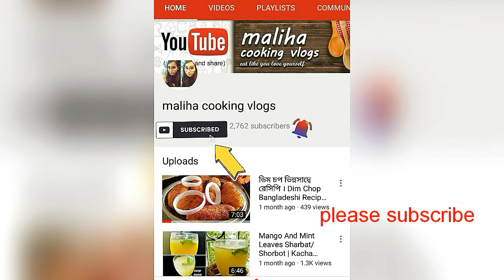ময়দা ও চিকেনের মজাদার বিকেলের নাশতাটি খেলে মনে হবে আগে কেনো জানা ছিলো না | Chicken Recipe By Maliha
ময়দা ও চিকেনের মজাদার বিকেলের নাশতাটি খেলে মনে হবে আগে কেনো জানা ছিলো না। বানাতে সহজ ,সময় অনেক কম লাগে মাত্র ৩০ মিনিট । আশা করি সবার ভাল লাগবে ।  ভালো লাগলে অণূরোধ থাকলো ভিডিও টি শেয়ার করবেন । 😍💛
মজার সব রেসিপি পেতে আমার ইউটিউব চ্যানেল টা সাবসচ্রিব করুন
Youtube Channle - maliha cooking vlogs

চিকেন ও ময়দার নাশতা রেসিপি
চিকেন স্নেক রেসিপি
Yummi chicken snack recipe
Chicken recipe
Chicken roll recipe
Chicken crispy recipe
Chicken kima recipe
How to make chicken
How to make chicken kima
Chicken
Flour and checken snack recipe